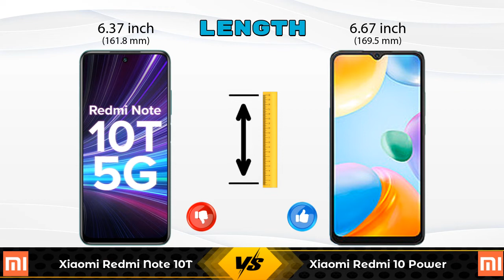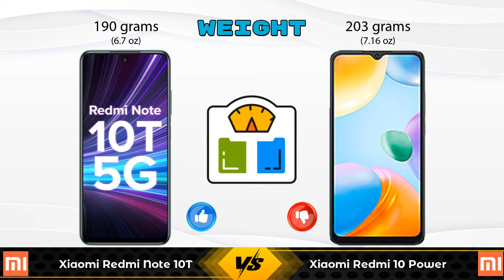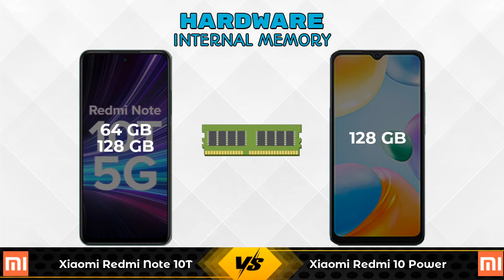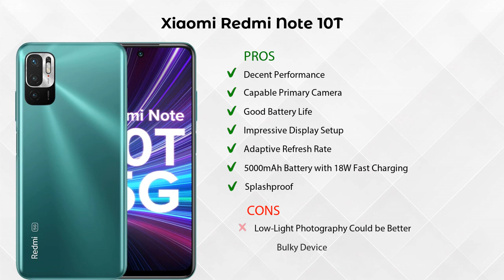Xiaomi Redmi Note 10T Vs Xiaomi Redmi 10 Power - Full Comparison [Full Specifications]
In this Video we are Comparing Xiaomi Redmi Note 10T Vs Xiaomi Redmi 10 Power with [Full Specifications].

Variant Details:
4 GB / 64 GB - 14499
6 GB / 128 GB - 18750 (Flipkart)

Variant Details:
8 GB / 128 GB - 14999

Xiaomi Redmi Note 10T Vs Xiaomi Redmi 10 Power full specifications
Xiaomi Redmi 10 Power Vs Xiaomi Redmi Note 10T full specifications
Xiaomi Redmi Note 10T Vs Xiaomi Redmi 10 Power comparison
Xiaomi Redmi 10 Power Vs Xiaomi Redmi Note 10T comparison